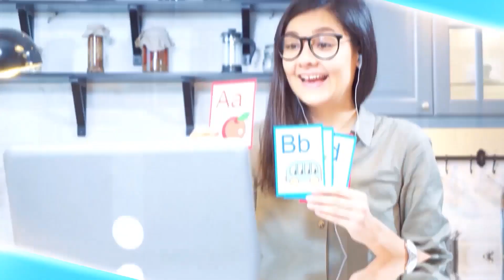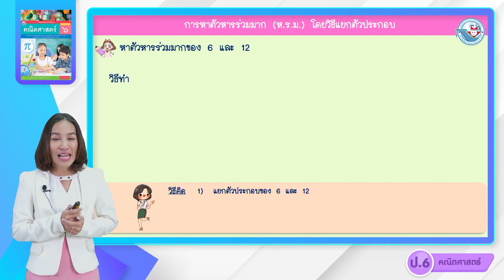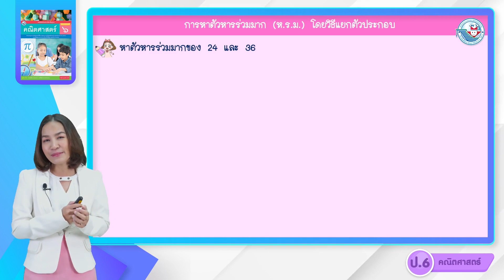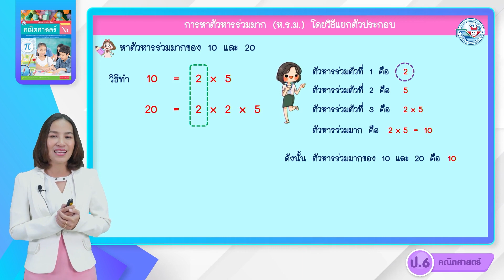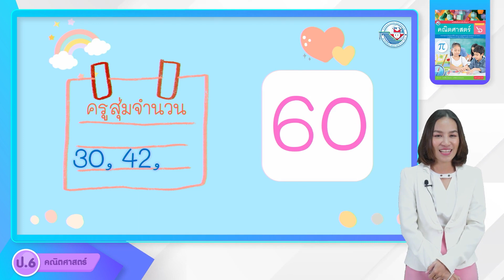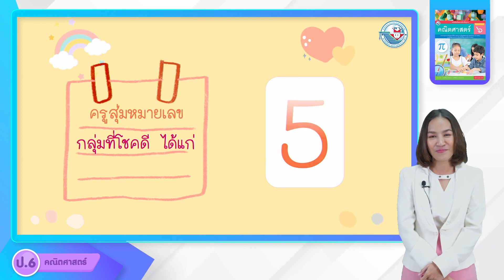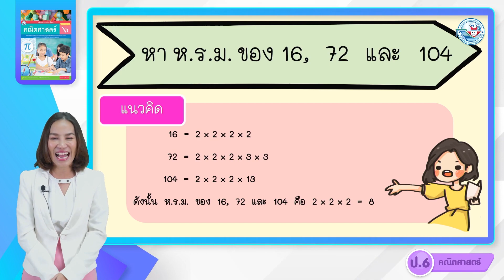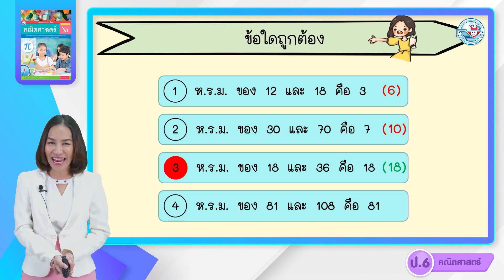ป.6 ตัวประกอบของจำนวนนับ ตัวหารร่วมมาก ตัวคูณร่วมน้อย (4)